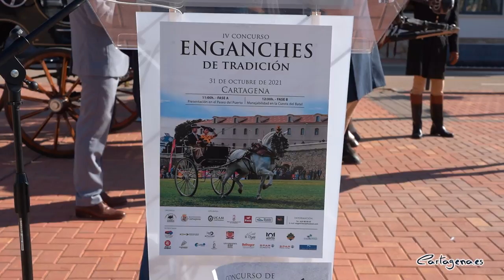Una treintena de coches de caballos se darán cita en la IV edición del Concurso Nacional de Engan...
Los carruajes de época y los caballos serán los protagonistas durante la mañana del próximo 31 de octubre en el IV Concurso Nacional de Enganches de Tradición, un día de fiesta en una ciudad históricamente vinculada a este tipo de vehículos.

El edil delegado de Deportes, Diego Ortega, ha presentado este evento acompañado de Juan Manuel Pagán, presidente del Club de Enganches de Cartagena (asociación Auriga) y Juan Alfonso García, director académico de la UCAM Cartagena. Ortega ha calificado a este certamen como “uno de los más importantes de España”, a la altura de otros concursos que se celebran en Sevilla, Córdoba, Ronda o Jerez de la Frontera.

El concurso regresa después de un año de parón debido a la situación sanitaria, organizado por el Club de Enganche de Cartagena y con la colaboración del Ayuntamiento de Cartagena y la UCAM Cartagena. Se rige por las normas de la Asociación Internacional de Enganches de Tradición, las mismas bases de otros concursos con mucha historia como los que celebran en ciudades de Andalucía como Sevilla o Jerez de la Frontera.

DETALLES DE LA PRUEBA

Contará con la participación de 30 carruajes, y aún quedan días para inscribirse para superar la treintena de participantes, que vendrán de diferentes puntos de España como Málaga, Córdoba, Sevilla, Murcia o Almería. El más antiguo de todos ellos data de 1834.

El concurso realizará durante la mañana del domingo 31 de octubre. Partirán a las 10:00 horas del Estadio Cartagonova por la Alameda de San Antón en dirección al puerto, donde sobre las 11:00 horas se podrán ver de forma estática. La jornada finalizará con una prueba de manejabilidad en la Cuesta del Batel, que comenzará a las 12:30 horas.

Además, existe una sección específica para los carruajes típicos de Cartagena como la galera o la tartana, “los antedecentes de los taxis actuales en nuestro municipio”, explica Diego Ortega, que invita a ir a todos los que así lo deseen.

Por su parte, Juan Alfonso García, director académico de la UCAM Cartagena explica que desde la universidad aportan el Trofeo San Antonio, donde el público tendrá la voz para decidir cuál es el mejor carruaje. García explica que están “realmente contentos” por colaborar en este “evento cultural y deportivo” que ya cumple cuatro años de existencia.

Juan Manuel Pagán, presidente del Club de Enganche de Cartagena, ha agradecido al Ayuntamiento de Cartagena y a la UCAM Cartagena su colaboración, pues sin ella “no sería posible realizar este evento”, explica. Para el presidente, este concurso “va tomando nombre y es gracias al trabajo bien hecho”. Un concurso que basa su filosofía en poner en valor estos carruajes que datan del siglo XIX y principios del XX, que hasta hace relativamente poco tiempo eran el modo de transporte mayoritario.

Para este concurso se contará con los jueces y la difusión de la peña huertana El Carro-carruaje de Murcia y del Real Club de Enganches de Andalucía, referente internacional en este tipo de eventos.

Con este evento “se pretende poner en valor el legado restaurado de nuestros antepasados, así como las guarniciones que luzcan los caballos y las vestimentas de época de los cocheros y pasajeros, convirtiéndolo en un museo viviente”, explica Pagán quien señala que “esta afición conlleva también la recuperación de oficios antiguos como herreros, carpinteros, talabarteros o tapiceros para restaurar estas piezas de colección y ponerlas en uso”.

VISITA CULTURAL Y CONCURSO DE FOTOGRAFÍA

Los participantes podrán disfrutar de los tesoros que esconde el Museo Foro Romano Molinete en su visita cultural por la ciudad. Por otro lado, Juan Manuel Pagán ha anunciado que también se realizará un concurso de fotografía de este evento, con dos ganadores: uno, otorgado por el jurado; y el otro, por el público, a través de las redes sociales.

La fotografía ganadora será quien ilustre el carte de la próxima edición y se premiará con un cheque de material fotográfico en Montes Fotoelectro, que patrocina la iniciativa.